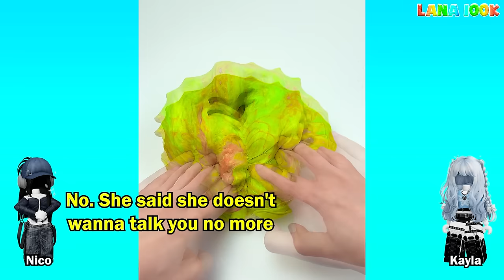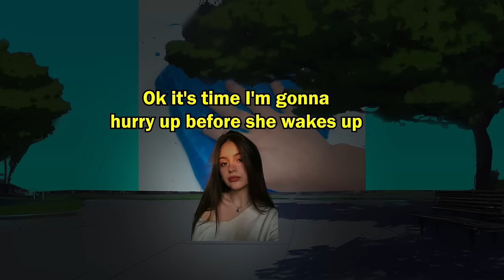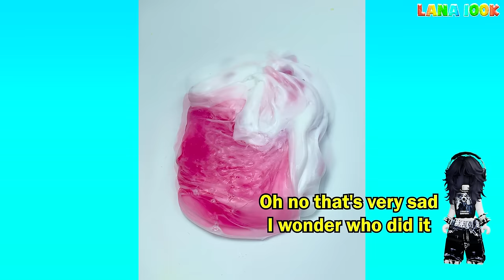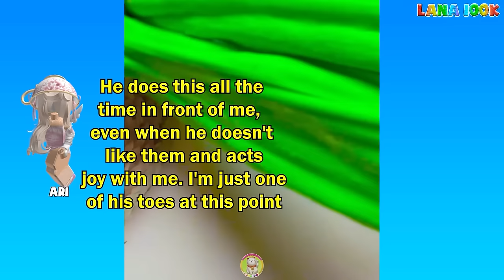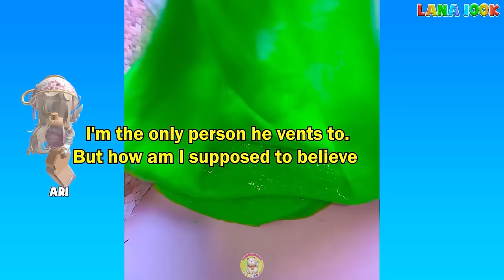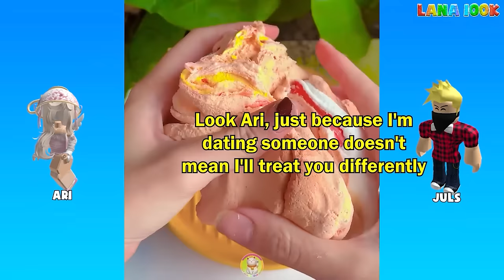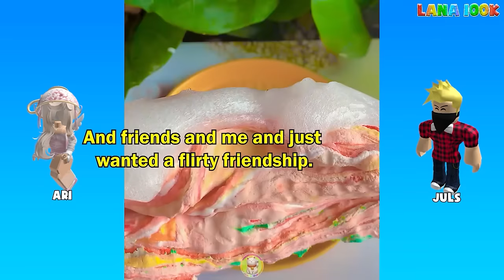TEXT To Speech Emoji Groupchat Conversations | We Fell Into Our Best Friend's Cunning Plan